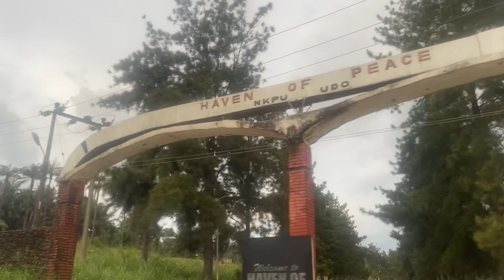UNIVERSITY VLOGS #2 ✨ Girls outside again + Birthday Gifts 🎁 Unboxing + A guy on my channel 🌚..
Hey 🤎’s

These another collegevlog. I did an unboxing, girlsout, as well hope you Enjoyed it...🥺

XoXo 😘

Location : Nigeria 🇳🇬
Age : 20yrs { 04/08 }
Filming: IPhone 11

* Sub Count : 361  Omggg love y’all

                                                                          Naz Okoli